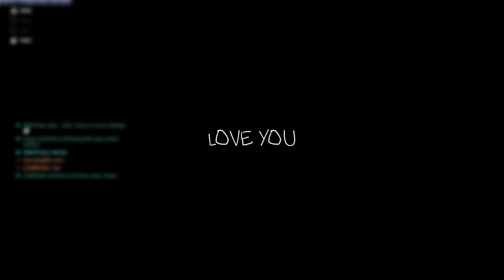FUNNY OVERWATCH MOMENTS BUT WE KINDA JUST PLAY ANA PAINTBALL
in da clurb we all fam...